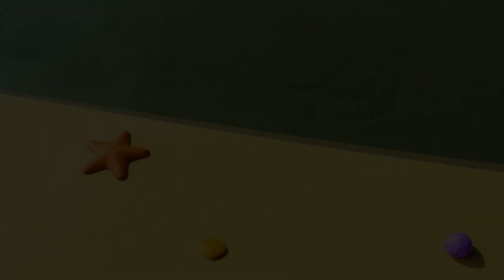La canción del baño | @LellobeeEspanol | Educación temprana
00:00 La canción del baño
02:13 Canción del ABC
03:43 Canción sí sí (Cómete tus verduras)
05:42 1, 2, ¿Qué Hacemos Hoy?
07:40 ¿Dónde está el bebé? ¡Aquí está!
09:23 Bee Bee Oveja Negra
11:15 Canción de Gracias
13:14 Humpty Dumpty
15:15 Saltando en la luna
17:13 Cuenta cuentos mágicos
19:10 5 Patitos
21:06 Aprendiendo a nadar (¡Mi primer día de playa!)
23:03 Canción de los Nombres
24:51:00 10 Autobuses
26:46:00 El Viejo MacDonald Tenía una Granja
28:44:00 3 pequeños gatitos
30:43:00 La obra de construcción
32:41:00 Canción del Helado
34:40:00 Canción de Cuna del Océano
36:38:00 En mi coche me voy

Lellobee CIUDAD GRANJA de los creadores de CoComelon!

Lellobee, de 2 a 5 años: es un divertido musical creado para niños en edad preescolar. El musical se situa en una fantástica micro-granja urbana, donde los niños del vecindario se reúnen para jugar, cantar, ayudarse unos a otros y aprender.

🎤Letra:

"La Granja Lellobee" es un acogedor oasis en medio de una ciudad cosmopolita cuidado y protegido por Mei: una abuela brillante, amante de la música y de la comida. Pero no hay nada que Mei disfrute más que enseñarle a su aventurera nieta Ella toda la maravillosa magia y  diversión de la granja. Rishi, el mejor amigo de Ella, es un chico tímido pero curioso que vive enfrente de la granja, y pasa a visitarla en cada episodio.

En cada episodio se enseñan habilidades para la vida contadas a través de canciones simples, ingeniosas y divertidas, tanto con rimas clásicas como originales, que explora una gran variedad de temas: desde el medio ambiente "¿Cómo crecen las plantas?" hasta el desarrollo social, emocional y educativo (cuidar, compartir, criar, paciencia, colaboración, trabajo en equipo y ejercicio) hasta un aprendizaje más complejo como contar, el abecedario y sonidos de animales.